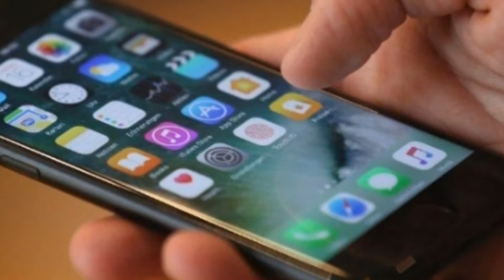MOBILE || DANGER ||ನಿಮ್ಮ ಜೇಬಿನಲ್ಲಿ ಮೊಬೈಲ್ ಇಟ್ಟುಕೊಂಡರೆ ಅಪಾಯ ಗ್ಯಾರಂಟಿ...!!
ನಾವು ಏನು ಮರೆತರೂ ಮೊಬೈಲ್‌ ಮರೆಯುವುದಿಲ್ಲ,  ಐದು ನಿಮಿಷ ಮೊಬೈಲ್‌ ಕೈಯಲ್ಲಿ ಇಲ್ಲದಿದ್ದರೆ ಏನೋ ಚಡಪಡಿಕೆ, ಅಷ್ಟರಮಟ್ಟಿಗೆ ಅದಕ್ಕೆ ಅಡಿಕ್ಟ್‌ ಆಗಿ ಬಿಟ್ಟಿದ್ದೇವೆ.ಹೀಗೆ ಸದಾ ಮೊಬೈಲ್‌ ಕೈಯಲ್ಲಿ ಹಿಡಿದು ಓಡಾಡುವುದು ನಾವೆಲ್ಲಾ ಮಾಡುತ್ತಿರುವ ದೊಡ್ಡ ತಪ್ಪು,.